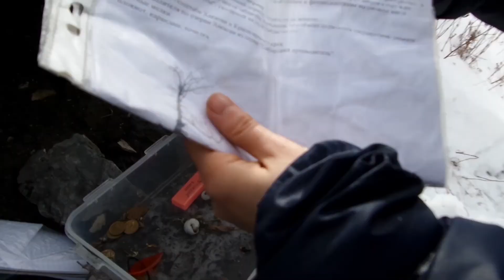ПОШАГАЛИ: Тайник геокэшеров-2 / ПВД с женой / Бородинская пещера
В этом ролике мы с женой прогулялись в районе не большого поселочка Вершино-Биджа, попали в снежную метель, спустились в пещеру, взяли тайник геокэшеров, жарились под полуденным солнцем, грелись у костра... Отличное открытие весны, хорошая романтическая прогулка...
Помочь проекту: Яндекс Деньги: 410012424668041
СВЯЗЬ: